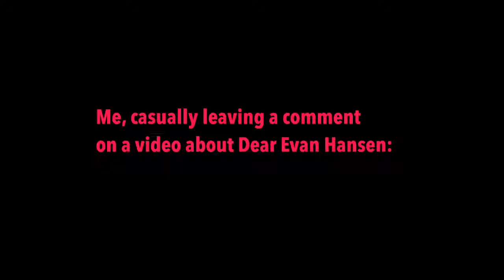Wait you guys are actually watching me?